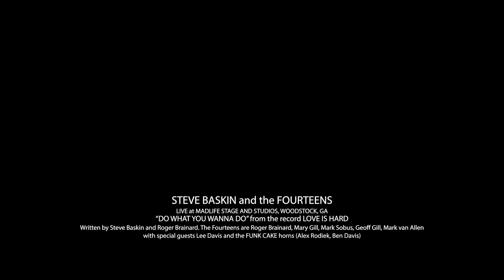Do What You Wanna Do - Steve Baskin and the Fourteens LIVE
The AU Review said that Do What You Wanna Do is a potent and sensual late-night cocktail for the soul. It's a tune from Steve Baskin and the Fourteens' newly released record called Love Is Hard - which is Steve's fifth.

To celebrate the release they pulled together all of the folks who played on the record for a show at Madlife Stages and Studio in Woodstock, Georgia. They laid down the groove as the night got rolling.

Written by Steve and Roger Brainard, Do What You Wanna Do wonders if people are really all that good when no one is looking -- if you knew that you won't get caught. We hope you love it!

The Fourteens are Roger Brainard, Mary Gill, Mark Sobus, Geoff Gill and Mark Van Allen. They also had Lee Davis playing organ and the Funk Cake horns - Alex Rodiek and Ben Davis - on the set.

Lyrics

They were lifting candy bars when we’d bike down to the store
Joy rides in daddy’s car, stealing money from his drawer
I envied their abandon, too scared to go that far
I knew they’d catch me with my hand inside that cookie jar

Would you do what you wanna do
Would you take the thing you could have bought
If you knew that you won’t get caught

Acid, molly, speed – how do they know where to get it?
Figured even just a little weed – one hit and I’m addicted
I’d be strung out, lying face down in a ditch
If I taste it and my ass survives, I’m scratching every itch

Would you free your mind and break the law

My friends were all out running wild and fanning every flame
Mama thought I was a golden child, they thought I was lame
It wasn't that I had more sense, it’s just that I was just scared
I always saw the consequence, and they thought that was weird

He’s all in my business, can’t stay in his lane
Don’t ask no forgiveness, got an asshole for a brain
If I shoved him out that window and watch him fall, bless my soul
I’ll be locked up til the end of time no chance for parole

Would you do what you want to do
Would you take a life without a thought

Steve Baskin and the Fourteens will be back at MadLife Stage and Studios on Sunday, January 19, 2025.